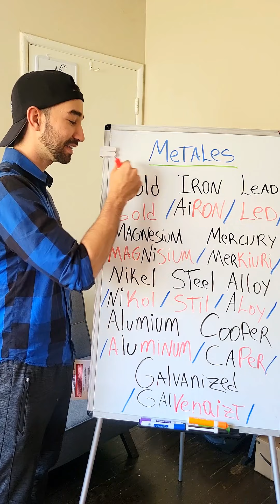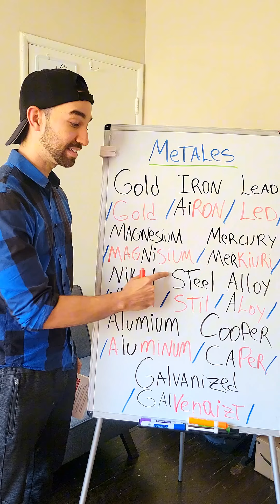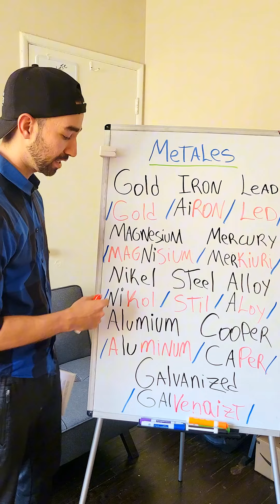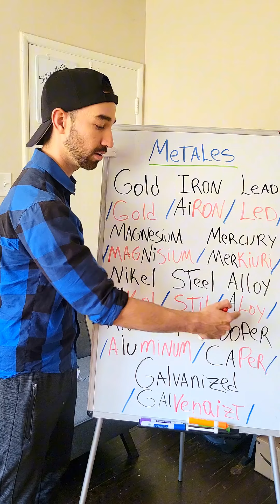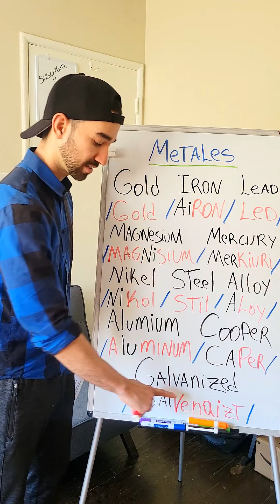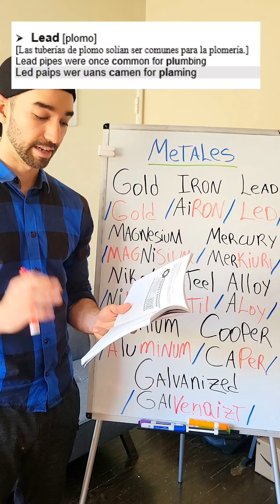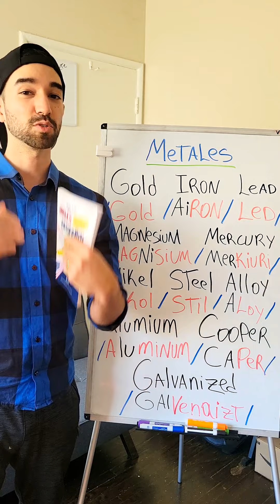CÓMO DECIR EN INGLÉS: Oro, Hierro, Plomo, Magnesio, Mercurio, Níquel, Acero, Aluminio, Cobre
Aprende a pronunciar: Gold, Iron, Lead, Magnesium, Mercury ,Nickel, Steel , Alloy, Aluminum ,Copper ,Galvanized  - con sonidos en Español / castellano.
👇 APRENDE INGLES EN ESPAÑOL (GUÍAS DE ESTUDIO):  👇
Gramática Básica 1: Próximamente!

Contenido del video:
00:32 Cómo pronunciar: GOLD
00:56 Cómo pronunciar:  IRON
01:22 Cómo pronunciar:  LEAD
01:44 Cómo pronunciar:  MAGNESIUM
02:07 Cómo pronunciar:  MERCURY
02:20 Cómo pronunciar:  NICKEL
02:39 Cómo pronunciar:  STEEL
03:02 Cómo pronunciar: ALLOY
03:17 Cómo pronunciar: ALUMINUM
03:44 Cómo pronunciar: COOPER
04:07 Cómo pronunciar: GALVANIZED
04:50 Primer ejemplo
05:13 Segundo ejemplo

Frases a Estudiar:
Gold, Iron, Lead, Magnesium, Mercury ,Nickel, Steel , Alloy, Aluminum ,Copper ,Galvanized
En Español:
Oro, Hierro, Plomo, Magnesio, Mercurio, Níquel, Acero, Aleación, Aluminio, Cobre, Galvanizado